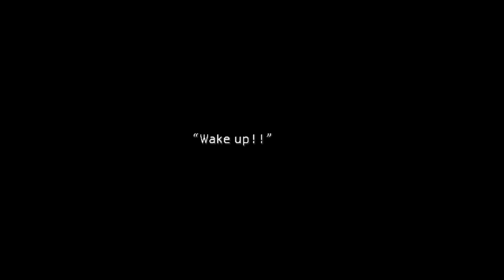FINAL FANTASY VII Part 5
Wall Market